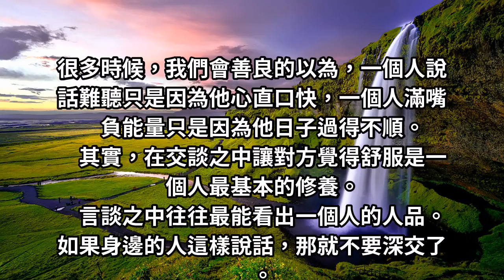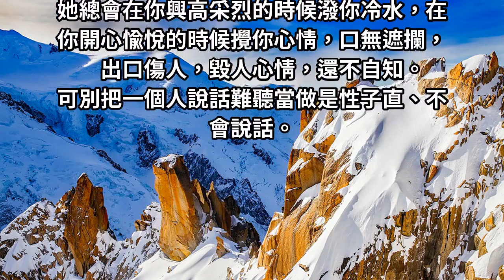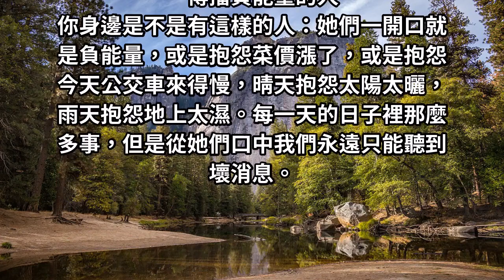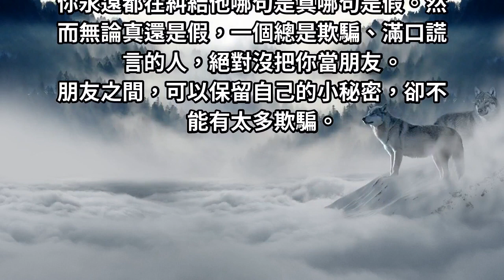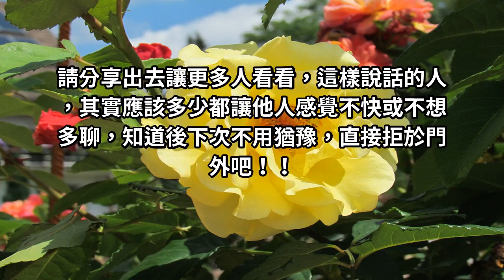說出某些話的人，絕對不要深交，離越遠越好！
看完就懂了！！